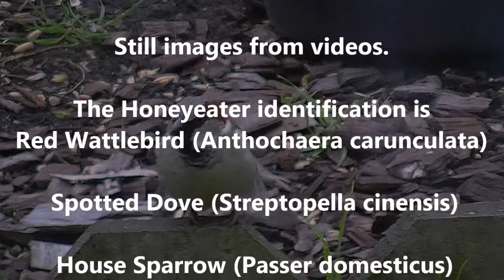KILCUNDA LOCKDOWN 2 - BACKYARD BIRDS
I saw the honey-eater birds feeding on my fig tree and the opportunity was there to film them with cut up figs as the bait. This video shows the setting up of the shoot, the results speaking for themselves. The doves and sparrows eat the seeds I put out every day of the year.         T. A. 5-5-2020